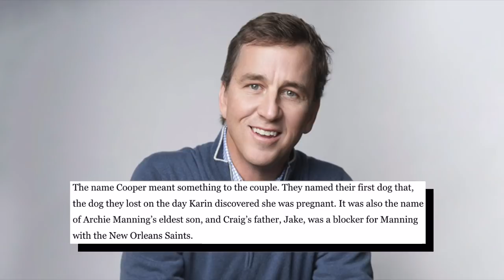The Underrated Star in LA: The Story of Cooper Kupp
Cooper Kupp went from being overlooked time and time again to becoming a superstar in LA. His journey from the start has been an interesting tale of how hard work pays off in the long run and how size doesn't matter a much as you would think.

(Outro/Promo Thing)
Overdrive by Corbyn Kites
Dance & Electronic/Dramatic
Youtube Music Library

cooper kupp
cooper kupp rams
cooper kupp highlights
Los Angeles rams
Los Angeles rams highlights
cooper kupp week 4
cooper kupp story
story of cooper kupp
cooper kupp Matthew Stafford
cooper kupp mix
Matthew Stafford
Matthew Stafford rams
Matthew Stafford rams highlights
nfl
nfl highlights
nfl predictions
nfl predictions 2021-22
cooper kupp eastern Washington highlights
cooper kupp eastern Washington